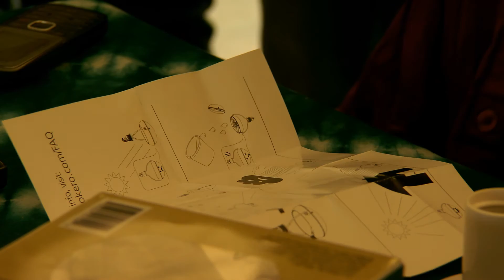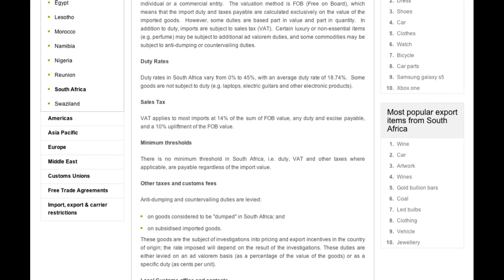ICT4D: Don’t do that…Do this!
United Methodist Communications shows some of the ways that ICT4D (Information & Communications Technology for Development) projects can go awry, and how to get them back on track.